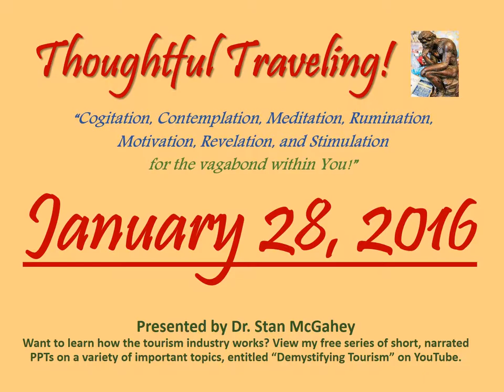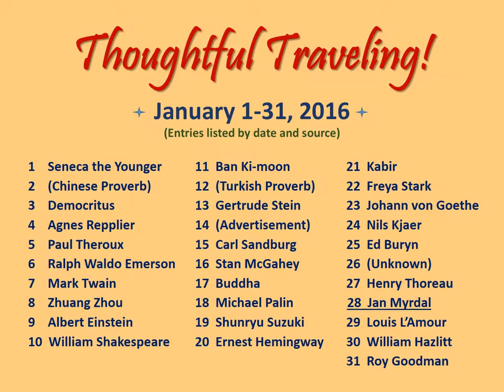"Thoughtful Traveling" ~ January 28, 2016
It’s from Jan Myrdal, a Swedish left-wing activist and the author of many books based on his travel in Asia.  Jan Myrdal was born in 1927.

 “There is a third dimension to traveling, the longing for what is beyond.”

So what are your thoughts on today’s quote? Here’s mine:

“It’s true.  Even though most travelers are thrilled to arrive at a new destination, they can’t wait to get to the next one.  Remember the travel bug that infected Michael Palin?  Well that same travel bug has caused a worldwide epidemic of travelers with eternal wanderlust.  It’s probably just human nature since most of us discover what we like, and then we want more of it, then something better, and then something different.  Success in traveling just adds fuel to the fire, and we just keep going.  We’re never satisfied!”

January 1-31, 2016 (entries listed by date and source):
01 Seneca the Younger
02 Chinese Proverb
03 Democritus
04 Agnes Repplier
05 Paul Theroux
06 Ralph Waldo Emerson
07 Mark Twain
08 Zhuang Zhou
09 Albert Einstein
10 William Shakespeare
11 Ban Ki-moon
12 Turkish Proverb
13 Gertrude Stein
14 (Advertisement)
15 Carl Sandburg
16 Stan McGahey
17 Buddha
18 Michael Palin
19 Shunryu Suzuki
20 Ernest Hemingway
21 Kabir
22 Freya Stark
23 Johann Wolfgang von Goethe
24 Nils Kjaer
25 Ed Buryn
26 (Unknown)
27 Henry David Thoreau
28 Jan Myrdal
29 Louis L’Amour
30 William Hazlitt
31 Roy Goodman